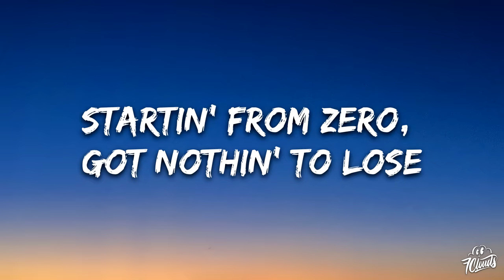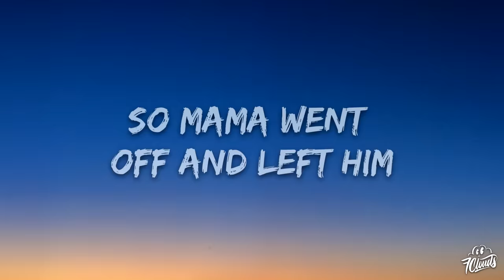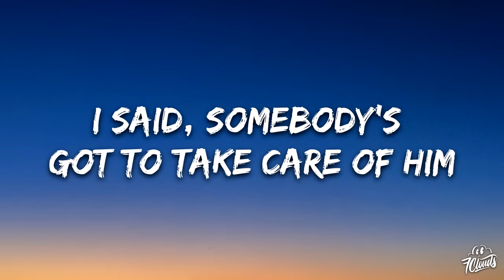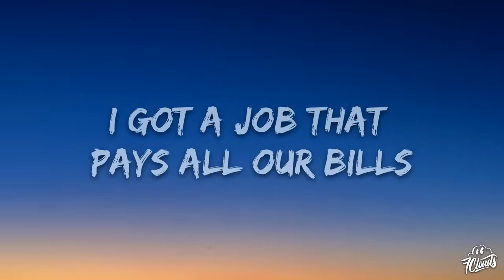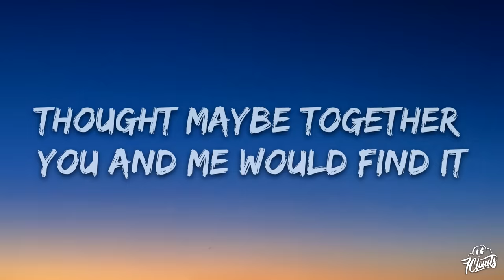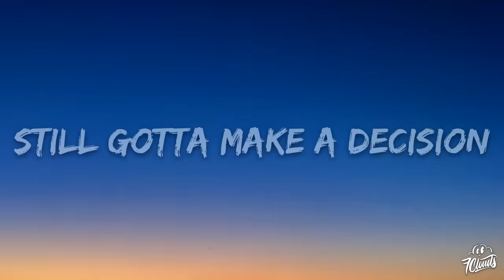Luke Combs - Fast Car (Lyrics)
🎤 Lyrics: Luke Combs - Fast Car

[Instrumental Break]
[Outro]